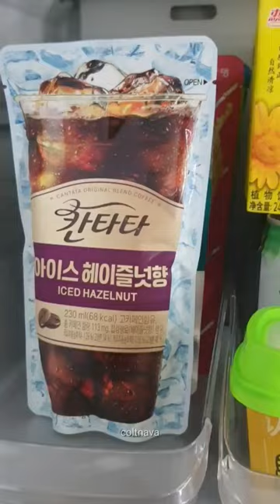Rating Korean Pouch Drink - Iced Hazelnut Coffee [Cantata]